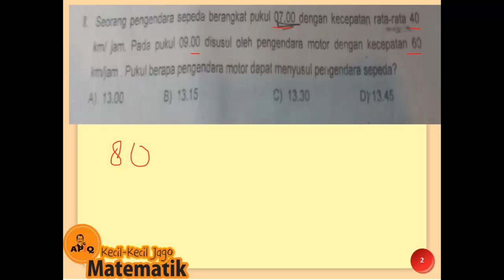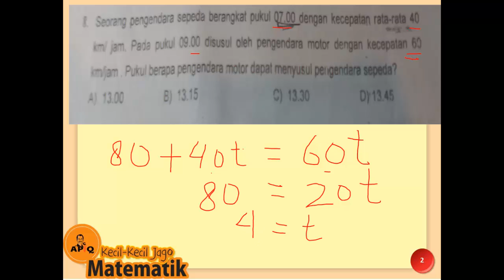Tanya Jawab Olim 01 Kecepatan